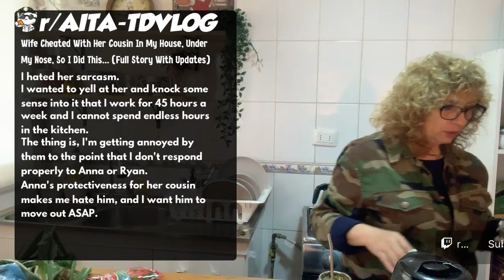Wife Cheated With Her Cousin In My House, Under My Nose, So I Did This... (Full Story With Updates)